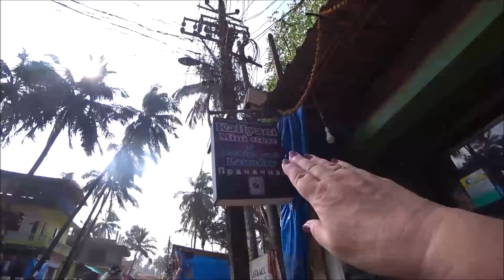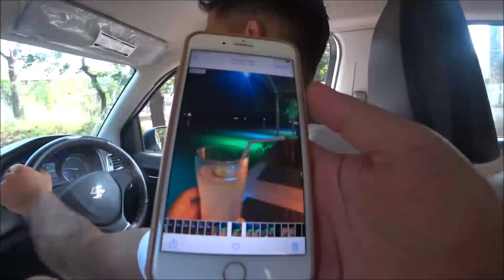94. Встреча с Таней и Рахулом. Куда они нас везут? Кто платил за их свадьбу в Индии? Гоа 2022.